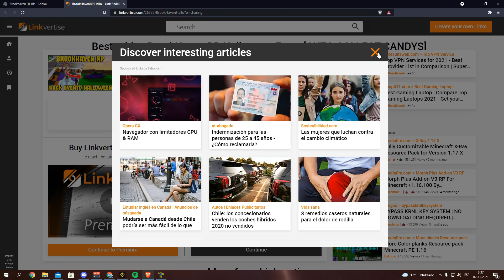EL MEJOR H4CK DE BROOKHAVEN RP EVENTO HALLOWEEN *CONSIGUE TODOS LOS CARAMELOS EN 2 MINUTOS* | ROBLOX